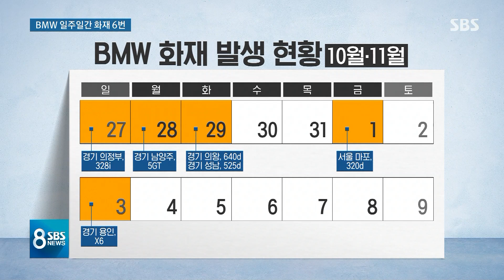BMW 차량서 잇단 불…공통 문제점 없어 불안 증폭 / SBS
지난해 연이은 화재로 대규모 리콜을 실시한 BMW 차량에서 최근 또 불이 잇따르고 있습니다. 어젯(3일)밤 화재까지 일주일 사이 6건인데 리콜에 문제가 있는 건지, 다른 원인이 있는 건지 불안감이 커지고 있습니다.